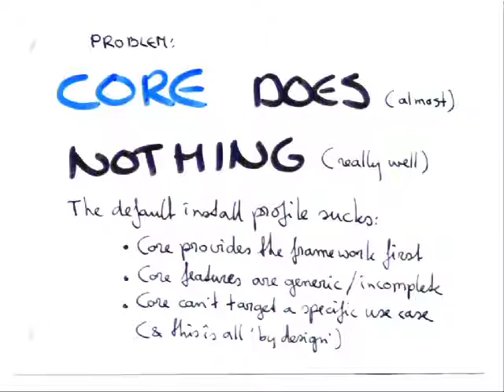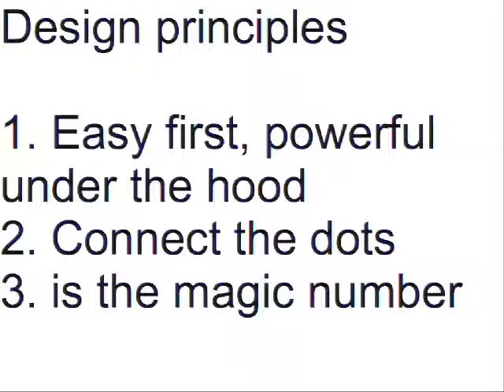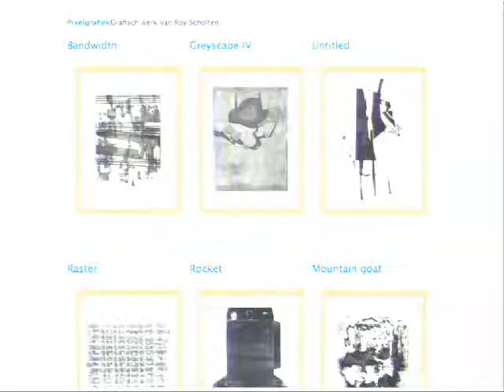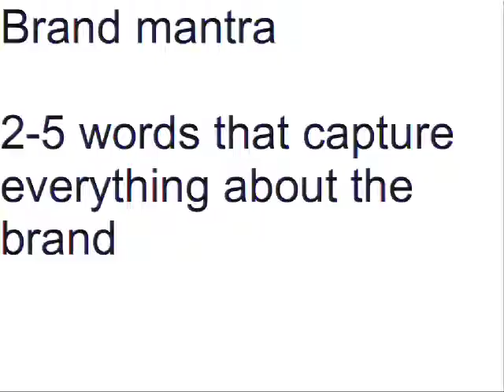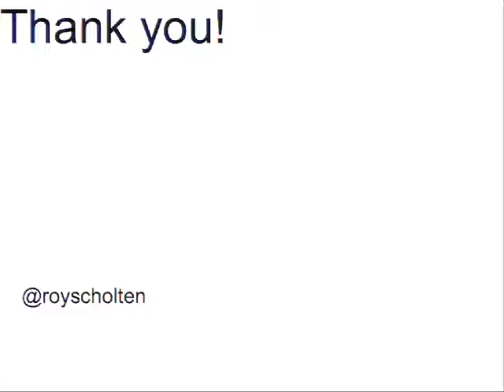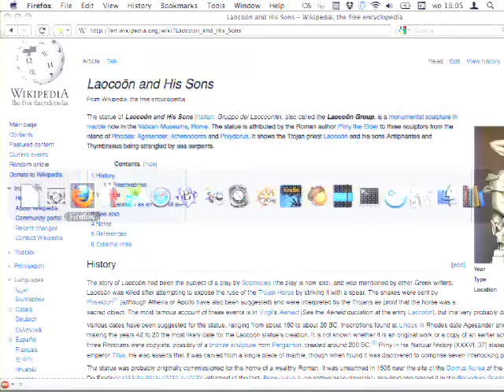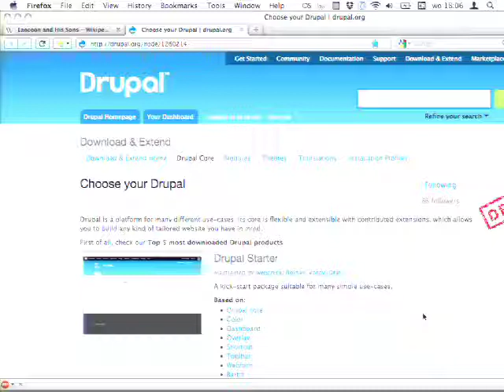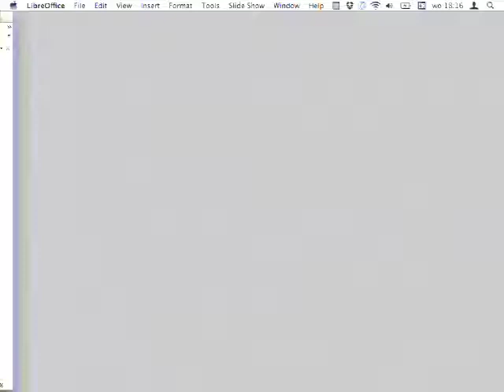DrupalCon Denver 2012: CORE PRODUCT: 3 IS THE MAGIC NUMBER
CONNECTING THE DOTS FOR PORTFOLIO, SNOWMAN & BUTLER

We all acknowledge the still growing complexity. A one-shot, generic and unassuming install will not provide a useful onramp experience for anyone. We have to think in multiples here and define explicit, narrow use cases to help people wrap their heads around the awesome. And a couple of them are out there already. Let me show you them.

Lets have a quick update on where we are in making Drupal 8 the most powerful and easiest to use version of Drupal, ever. We'll establish the playing field by a quick rundown of two main D8UX topics and see how we can apply these to help tackle a third:

BUILDER UX

We're working to improve the site builder tools like modules page, field ui and the everything-is-a-block page builder tool that is part of WSCCI.

EDITOR UX

As clunky as the site builder tools may be, we provide even sparser options for people that work in Drupal sites to get the word out. Yet, making it easy for folk to actually create some content is about as core a feature can get. Let's see how we're doing there.

The total of how we pre-configure these two sets of tools is what to a large extent will define the core Product.

If community driven product development is not your thing, I still hope to show you how vital it is to dedicate time and effort on having this playground in core, right now. And ship the funnest parts of it with Drupal 8.

No cat pictures but I will sneak in some art history.